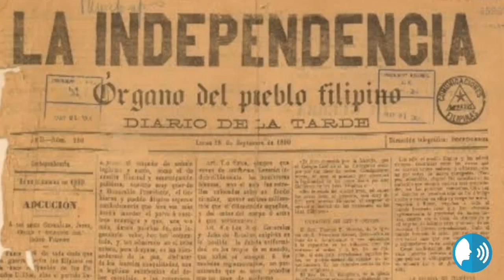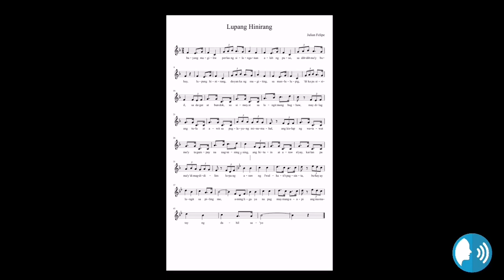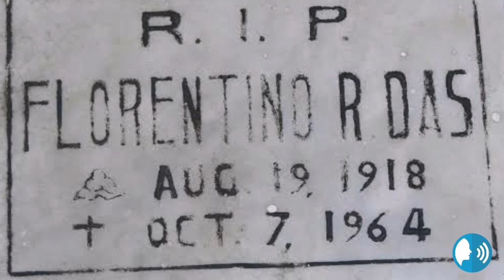"Florentino Das and Lupang Hinirang Trivia and Facts"